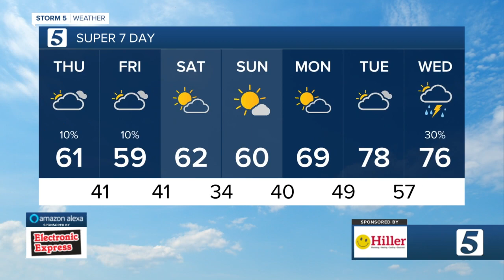Lelan's morning forecast: Thursday, March 24, 2022